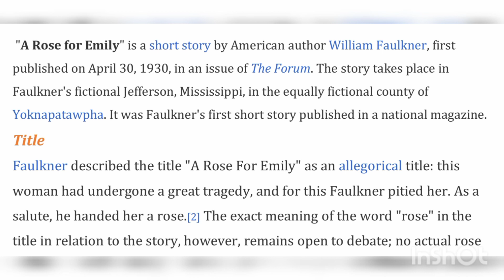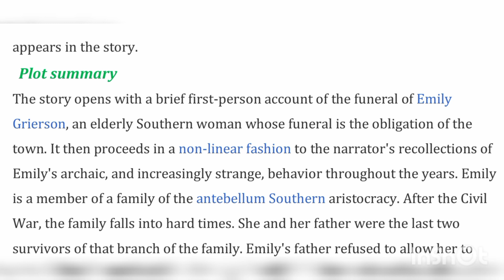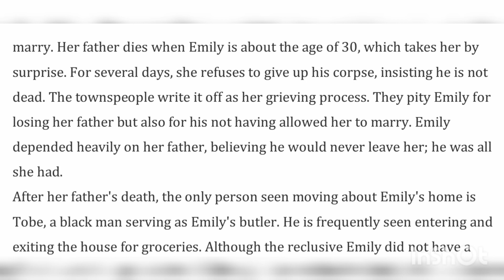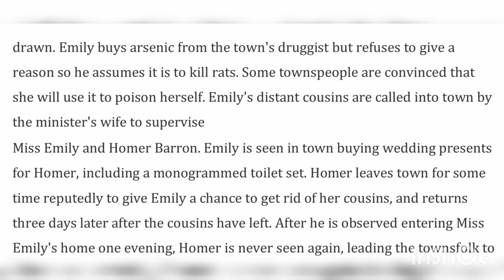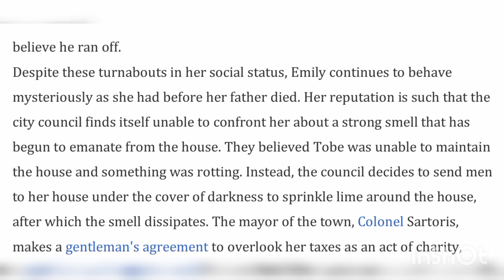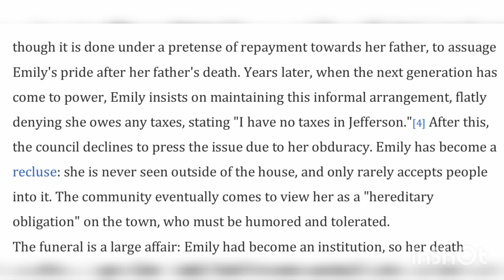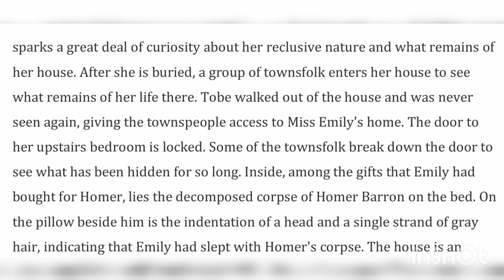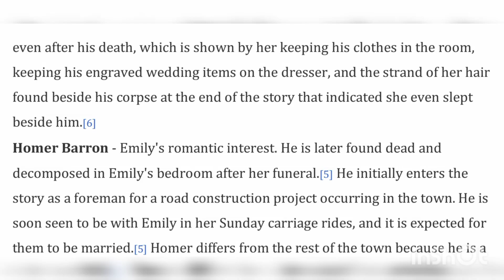The summary of A Rose for Emily by William Faulkner. Important for NET Exam.